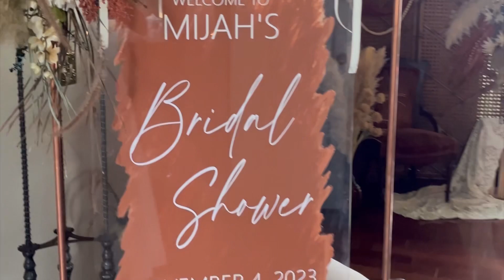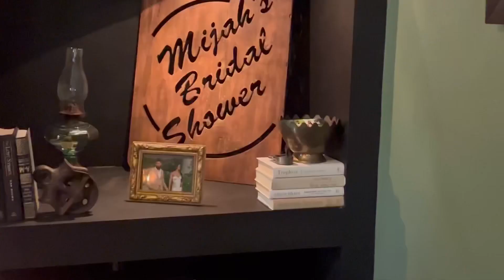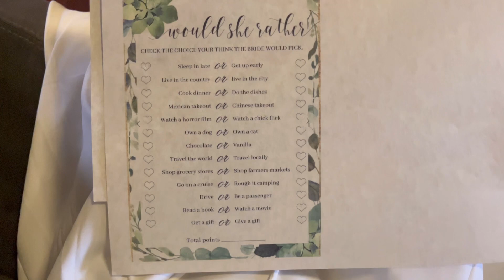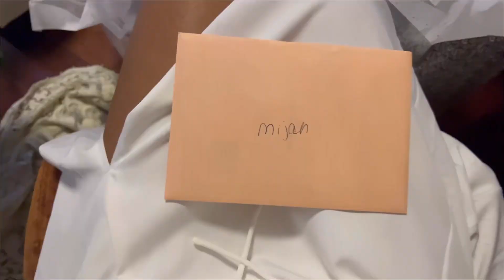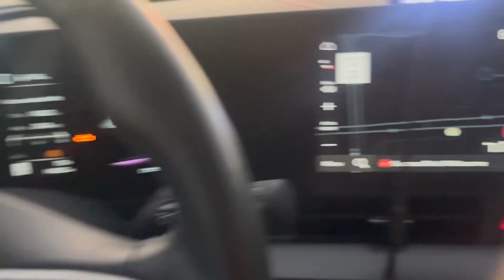BRIDAL SHOWER VLOG | FALL IN FLORIDA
Full video of my bridal shower party. Hosted by my bonus mom & aunt. Tia the season for fall weddings. The official countdown begins.

I’ll try my hardest to make sure I record BTS of wedding day and rehearsal, etc.

I’ve been writing down EVERYTHING to give y’all a full breakdown of wedding costs.

Can’t wait to show u all more 🤍

Music
Tubebackr- Be there
Extenz- island
Tropic
Chris brown no guidance remix
All mine Brent F. Remix

✩ get $40 off 💰 your first stay on Airbnb when you sign up using my code